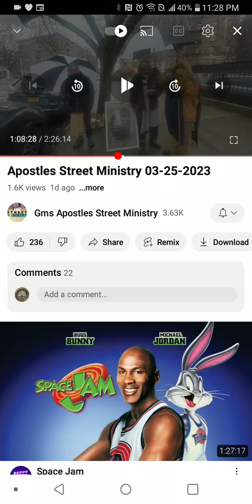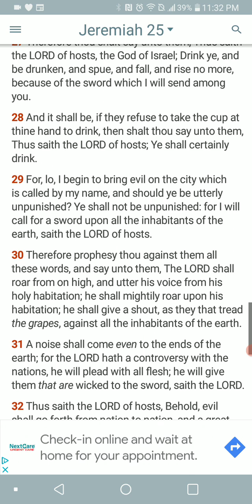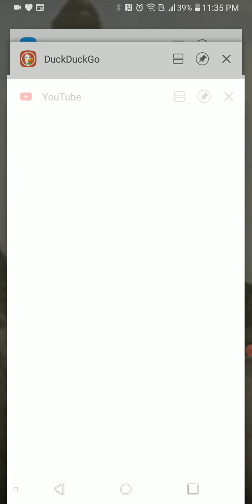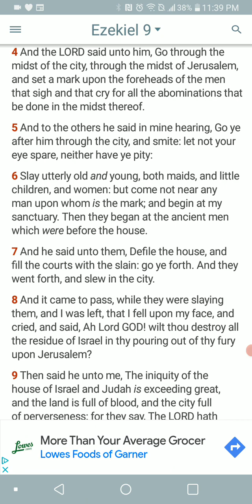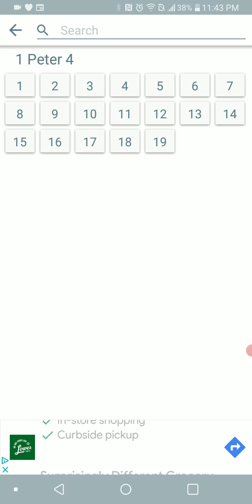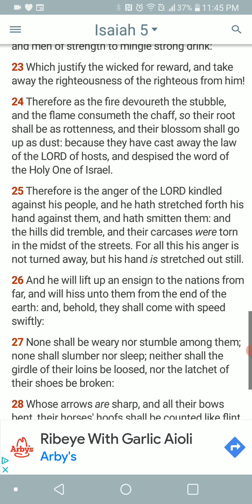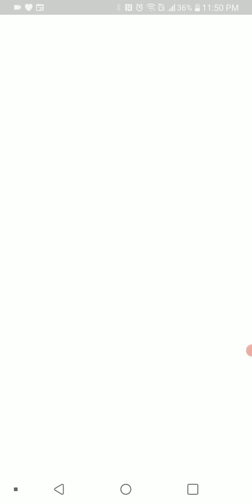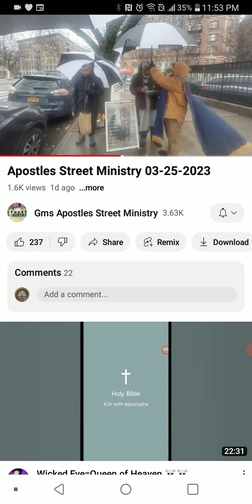Your Favorite Aunt & Uncle Might Not Make It Out Of Babylon...